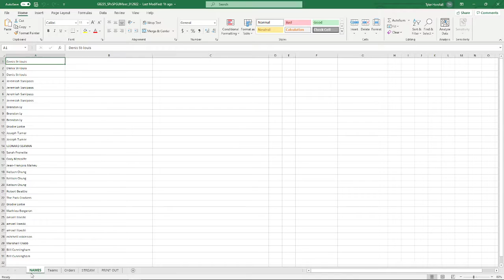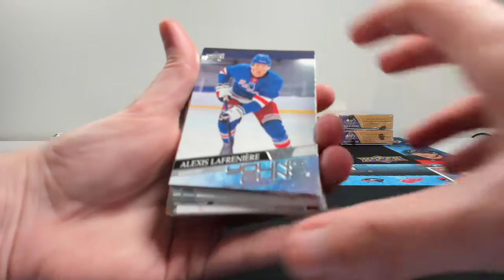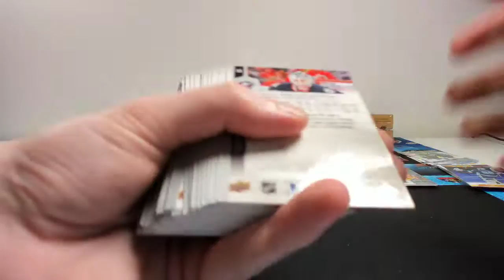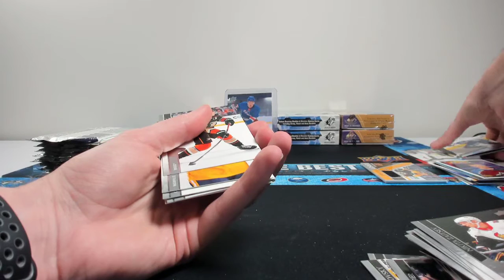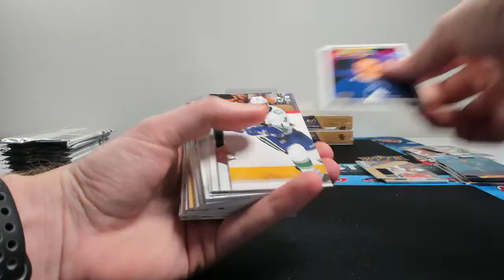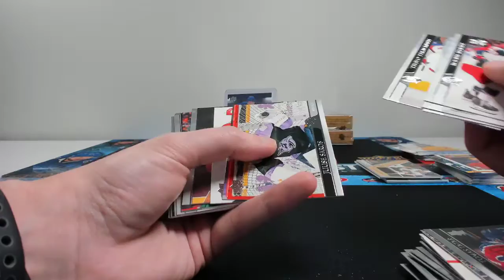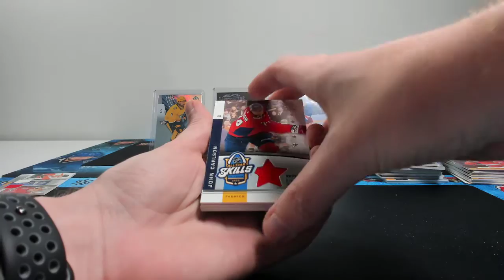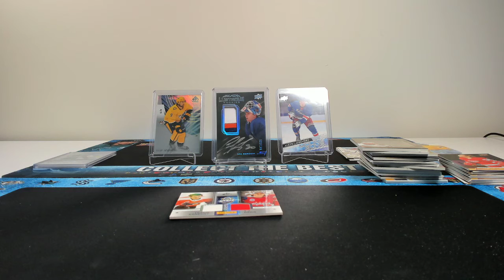2020-21 SPx & SP Game Used Mixer (Group Break #235)